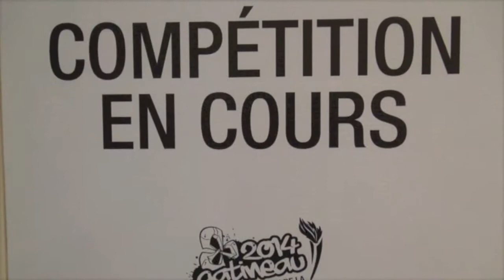"Sous l'angle d'un Bénévole Jour 2"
Vidéo de la deuxième journée.